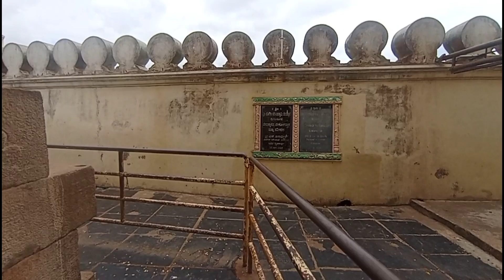Melukote | Yoganarasimha Swami Temple History |ಮೆಲ್ಕೋಟೆ | Pandavapura | Mandya Tourist Places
Temple Timings:
 Every day:  9 am to 1 .00 pm, 5.30pm to 8 pm
Sunday-Saturday-Government Holiday- 9.am 2.30am and 5.30pm to 8 pm
Abhisheka -9am to 10am.
The timings may vary during festival days.
By Train
 Melkote is closer to Mandya; one can reach Manday via Train too. There is a good network of railway connections from major cities of India. Bangalore is also a major junction in South India with very good rail connectivity.

By Road
Melkote is closer to Mandya - Melkote from Mandya headquarters by road in one hour. It is about 40 km from the district’s main town.  State-run road transport buses, KSRTC, ply from various parts of Karnataka to Mandya.